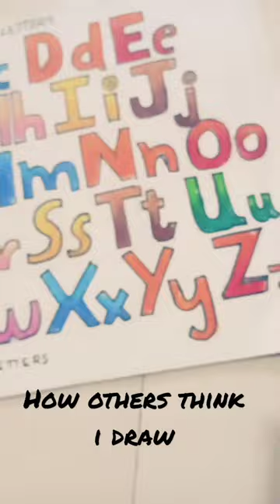artist | painting |tutu | liketodraw